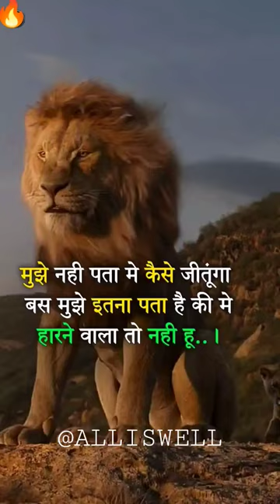never give up quotes 💪|motivational|inspirational|lion king|attitude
Self Confidence 💪|motivational|inspirational|success|lion status|attitude quotes